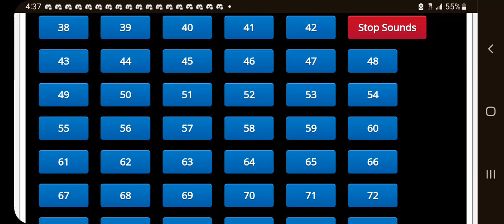Mario Kart Wii - Baby Daisy Performing Tricks Voice Clips